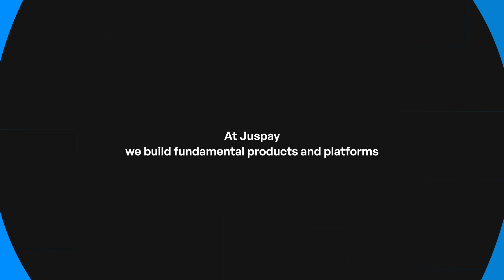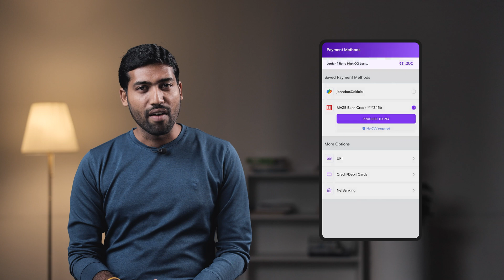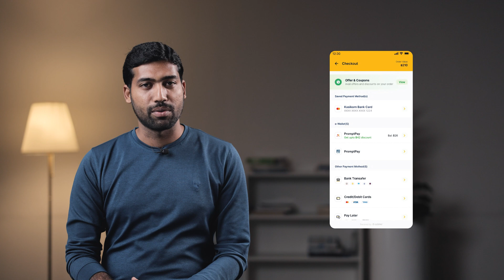Inside Juspay: A Sneak Peek of Our Tech, Systems & Culture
Juspay is a leading Indian payments innovator specializing in providing innovative payment solutions to businesses of all sizes. Juspay is a trusted partner for leading companies across various sectors. Juspay handles over 100 Million transactions daily while maintaining best-in-class uptime and reliable security standards.

Hyperswitch, powered by Juspay, is an open-source end-to-end global payment solution that addresses the complex challenges in the payment ecosystem, allowing businesses to prioritize their core capabilities.
Watch our key stakeholders talk about building Juspay from a tech, systems and culture viewpoint.